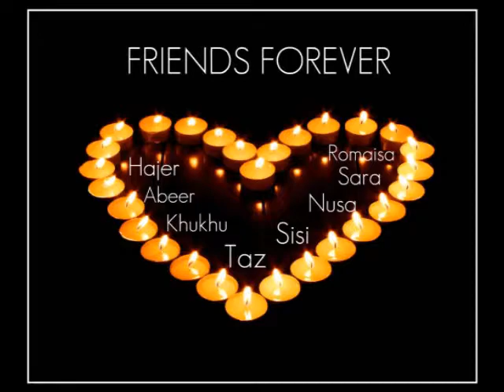B.L.G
missing my friends